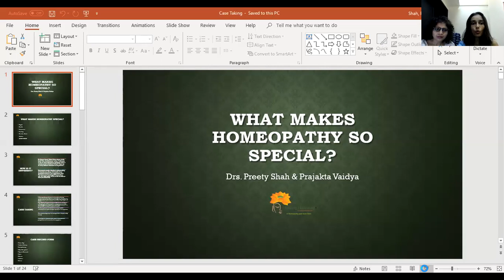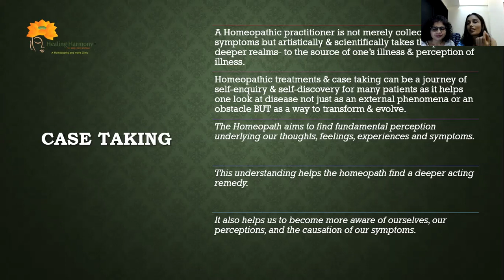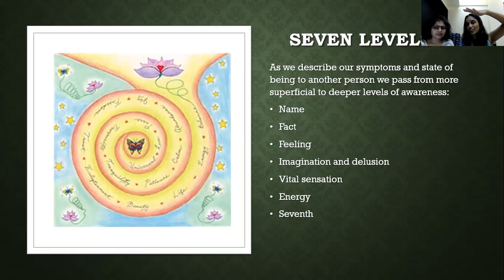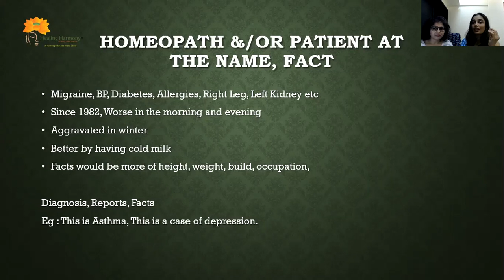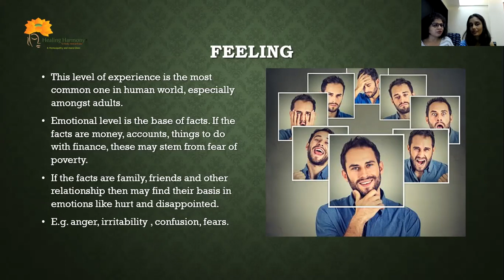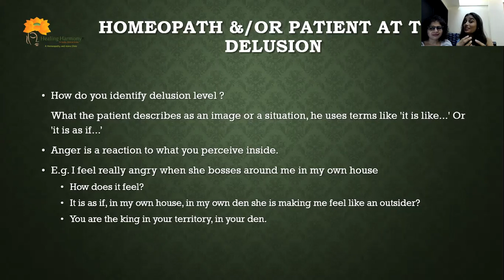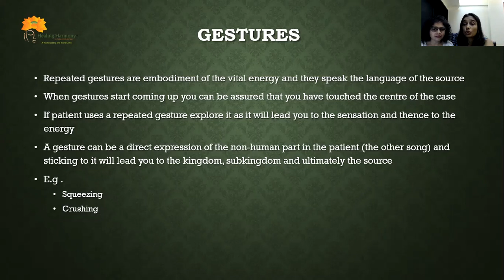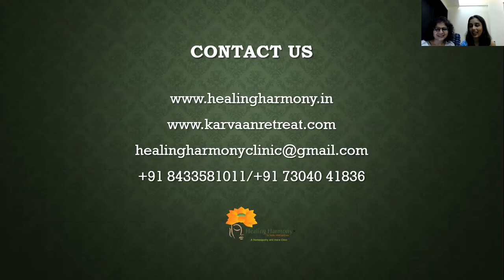Case Taking in Homeopathy: How is it special?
The audio is a little distorted for the initial 3 minutes. We have added subtitles for your reference, alternately, just skip the initial few minutes and enjoy the rest of the information.